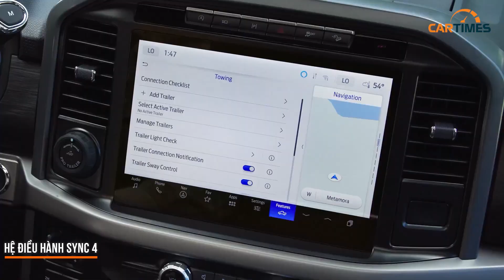Đây là những điểm mới trên khủng long Ford F-150 2024 vừa ra mắt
Sau 3 năm kể từ khi chính thức giới thiệu Ford F-150 thế hệ mới nhất, hãng xe Mỹ đã tiến hành nâng cấp mẫu bán tải bán chạy nhất trong lịch sử với nhiều công nghệ và động cơ mới được bổ sung.